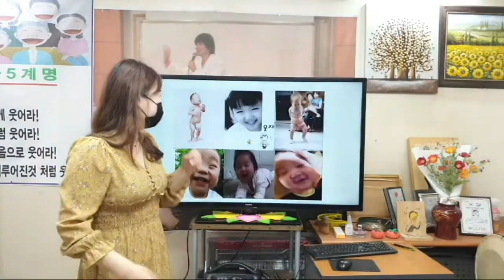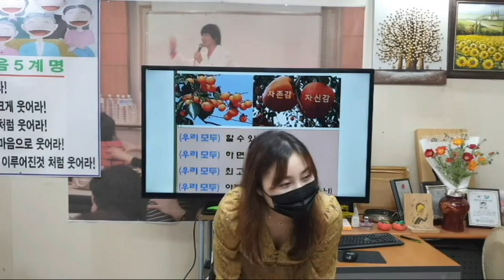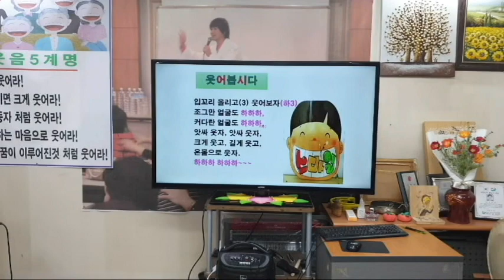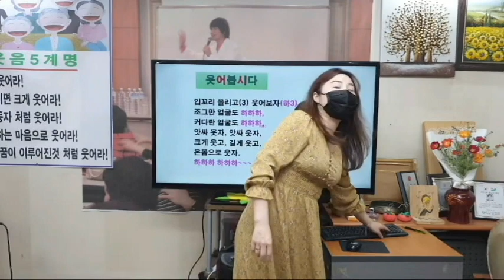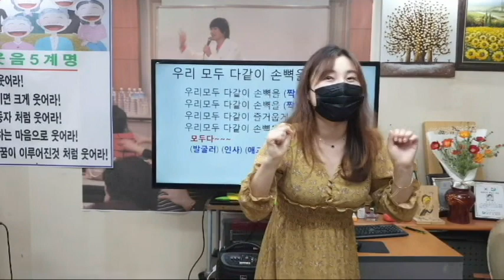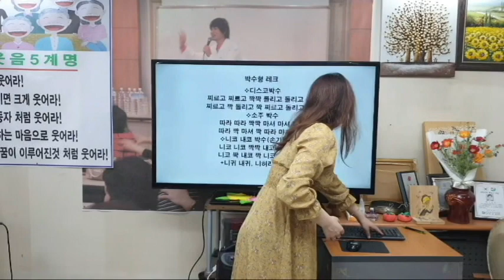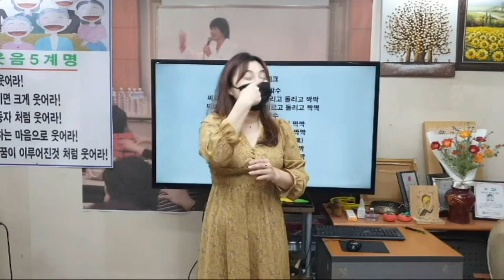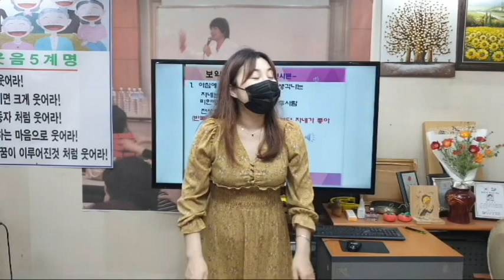나 처럼 해봐요-웃음치료,레크레이션,율동,손유희,치매,치매예방,체조,건강,다이어트,운동,행복,힐링,청주,대전,세종,천안,smile,recreation,music,dance,fun